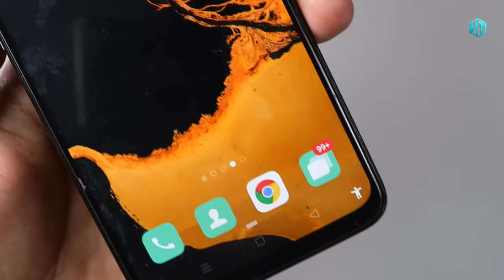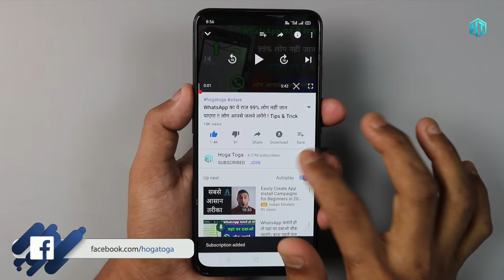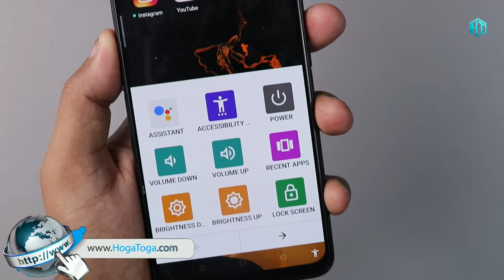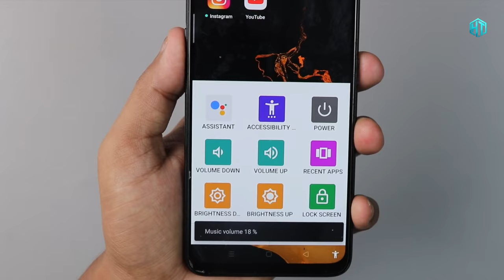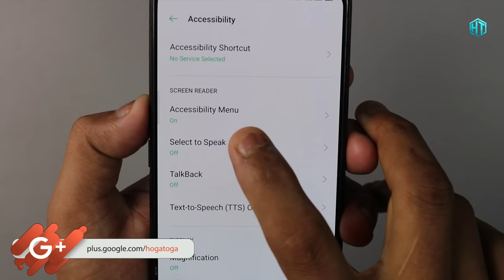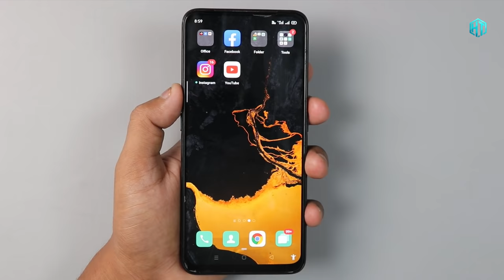फोन में ये Aadami बटन क्यों होता है? 99% लोग नहीं जानते हैं ये Button का खुफिया राज !! Tips & Trick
फोन में ये आदमी है तो ये जादू Setting सीख लो कोई नहीं बताएगा काश पहले पता होता !! Tips & Trick

My YouTube Gear / Devices & equipment:

1. My Laptop
2. My DSLR camera
3. My Tripod
4. My Mic
5. My SmartPhone
6. My Studio Wallpaper
7. My Studio Lights
8. My Studio Green screen